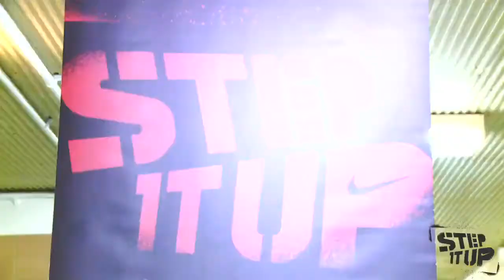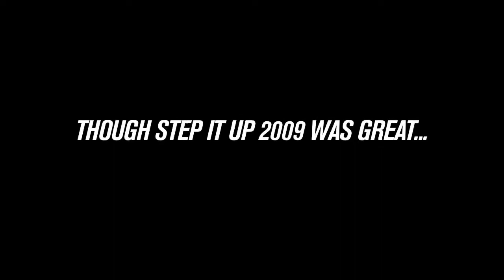Step it Up! Battle of the Boroughs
Step it Up is a NYC-wide initiative that uses sport-arts, mainly step and dance, as catalysts for social change. It is a campaign that champions the artist/athlete as a social innovator and empowers young artist to think about their talent in a different way, in a way that makes a significant impact in their communities a way that is embedded in the belief that young people have a unique ability to motivate and activate their communities around causes like education, violence, homelessness, inequality, health, HIV/AIDS and the environment.